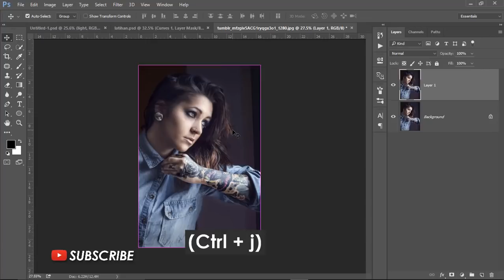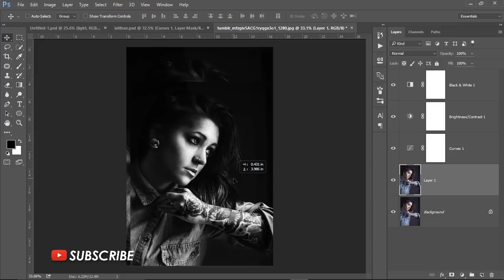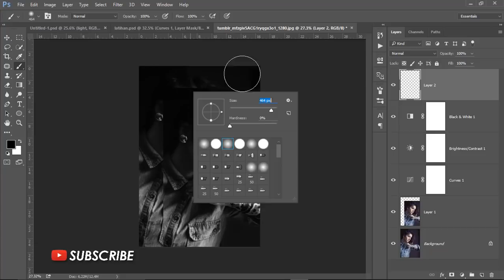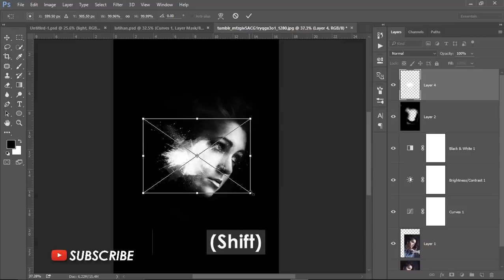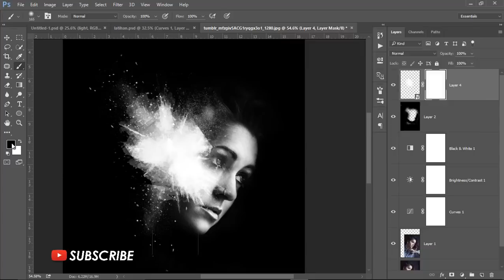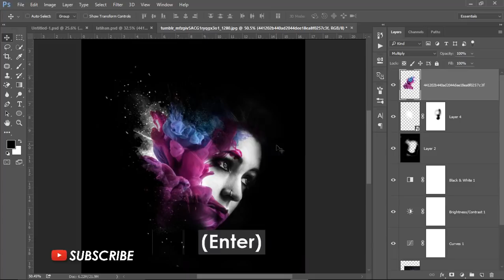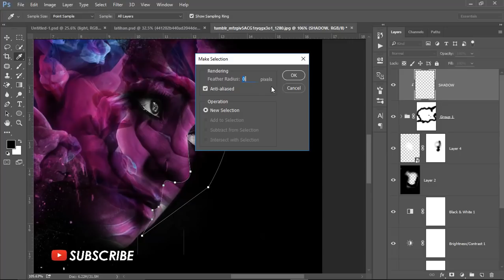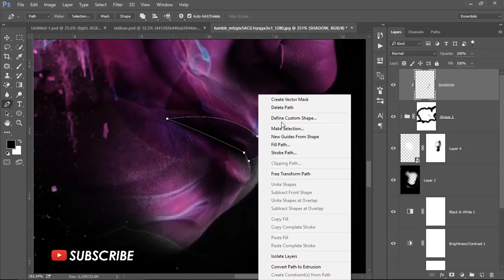How to Create Smoke Face Explosion Photo Manipulation - Photoshop Tutorials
Hello. in this video I will show you about how to make a photo manipulation with photoshop. the theme this time is the manipulation of the face with colored smoke effect accompanied the blast. This photo manipulation can you use as a magazine cover, album  music cover, etc.